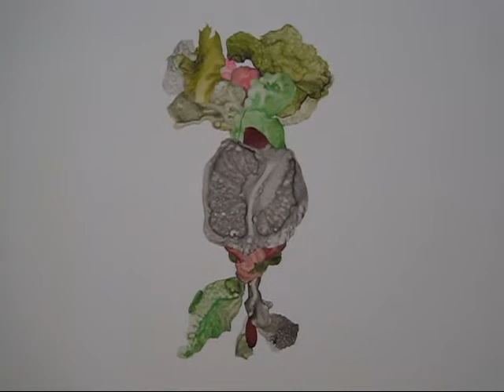Julie Evans at Winkleman, NYC (Oct 2013)